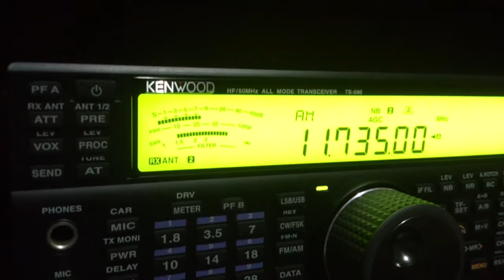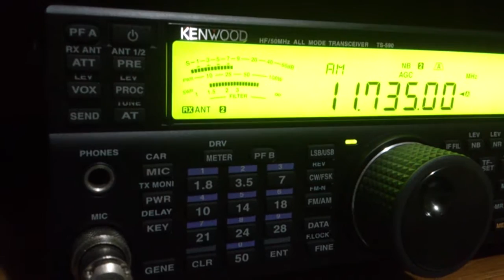Zanzibar Broadcasting Corporation (ZBC) - 11735 kHz